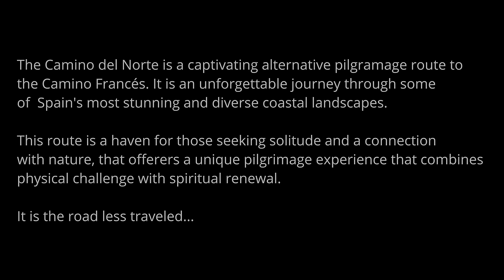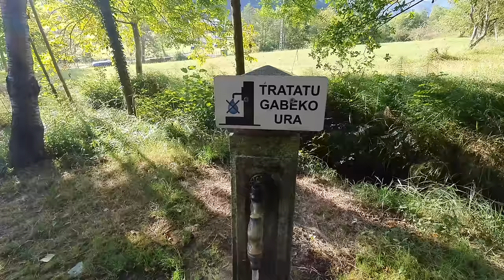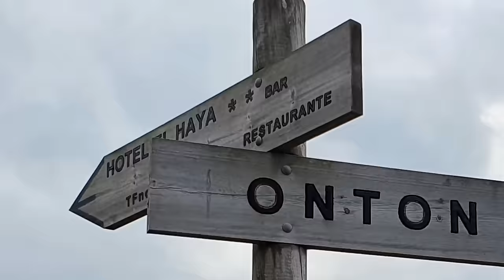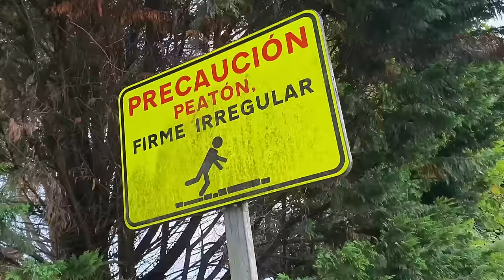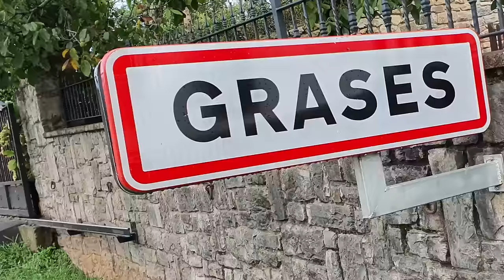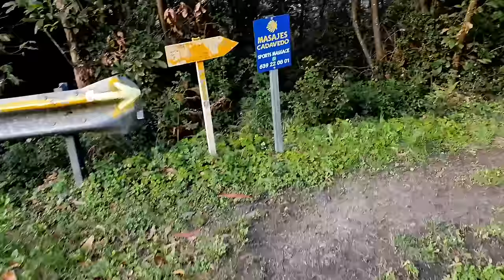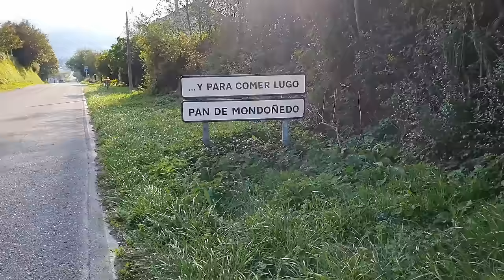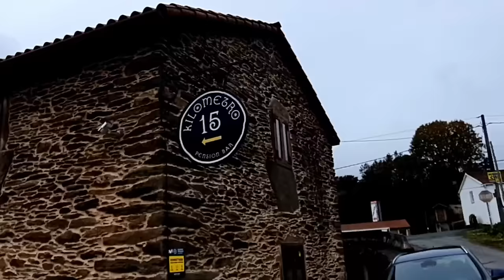Camino del Norte - Camino De Santiago - Irun to Santiago de Compostela - September October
Get Your FREE CAMINO DEL NORTE PDF GUIDE Free or ask any questions about any camino
Subtitled: English, Español, Deutsch, Italiano, Français, Português, 한국어 , 中文

This video covers the Camino del Norte Pilgrimage from Hendaia in France to Santiago de Compostela in Spain a 825 km walk done in 31 stages.

Embarking on the Camino del Norte, you'll find yourself on a less crowded but equally mesmerizing 825 km journey along Spain's northern coast, stretching from Irun to Santiago de Compostela. This path diverges from the well-trodden Camino Francés, offering a scenic route through Basque Country, Cantabria, Asturias, and into Galicia. It's a journey for the adventurous spirit, blending breathtaking coastal views with the verdant landscapes of northern Spain.

Unlike its famous French counterpart, the Camino del Norte invites pilgrims to explore Spain's rugged coastline, passing through vibrant cities like San Sebastián and Bilbao, and quaint seaside towns, all while indulging in rich culinary traditions. This route is a haven for those seeking solitude and a deep connection with nature, offering a unique pilgrimage experience that combines physical challenge with spiritual renewal.

In essence, the Camino del Norte is a captivating alternative to the Camino Francés, promising an unforgettable journey through some of Spain's most stunning and diverse landscapes. It's perfect for those looking to step off the beaten path and embrace a road less traveled.

Camino Del Norte Stages

00:00. Intro
00:45. Stage 1 Hendaia - Irun to San Sebastian
03:17. Stage 2 San Sebastian to Orio
05:08. Stage 3 Orio  to Zumaia
07:01. Stage 4 Zumaia  to Barrio de Irribi
09:40. Stage 5 Barrio de Irribi  to Markina-Ximena
12:37. Stage 6 Markina-Ximena  to Guernica
16:48. Stage 7 Guernika to Bilbao
21:53. Stage 8 Bilbao to  Portugalete to Onton
24:35. Stage 9 Onton to Laredo
27:35. Stage 10 Laredo to Güemes
29:28. Stage 11 Güemes  to Santander
31:02. Stage 12 Santander to Santillana del Mar
32:55. Stage 13 Santillana del Mar to Comillas
35:25. Stage 14 Comillas  to Colombres
38:13. Stage 15 Colombres to Llanes
42:21. Stage 16 Llanes to Vega
45:34. Stage 17 Vega to Villaviciosa
49:23. Stage 18 Villaviciosa to Peón
52:46. Stage 19 Peón to Gijón
53:27. Stage 20 Gijon to Avilés
54:46. Stage 21 Avilés to Muros de Nalón
56:25. Stage 22 Muros de Nalón to Novellana
59:00. Stage 23 Novellana to Luarca
01:02:17. Stage 24 Luarca to Navia
01:05:16. Stage 25 Navia to Ribadeo
01:08:38. Stage 26 Ribadeo to Mondoñedo
01:12:23. Stage 27 Mondoñedo to Villalba
01:14:51.Stage 28 Villalba to  A Pobre de Paiva
01:18:09.Stage 29 A Pobre de Paiva to Sobrado
01:20:51. Stage 30 Sobrado to Arzúa
01:22.40. Stage 31 Arzúa to Santiago de Compostela